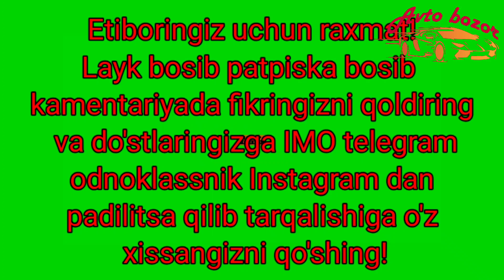Янги йилдан пул топар машиналар нархи у́згардими? Киа бонго хюндаи Портер карески лабо чанган 2-янва